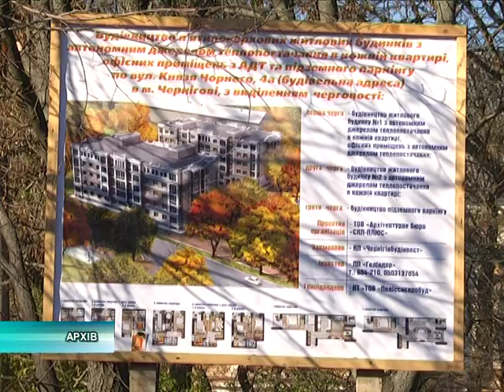Забудовники жалілися меру